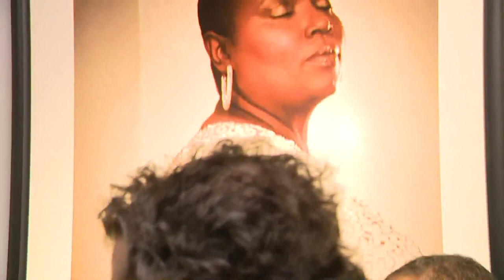'Chi' actress works with foundation to donate $100K to Chicago breast cancer organizations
Inspired by the character she plays in the showtime series, "The Chi," actress Yolanda Ross is using her star power to help women living with breast cancer.
Ross along with Rhonda Feinberg from the Joseph and Bessie Feinberg Foundation  announced a donation to three Chicago organizations serving women of color, who have breast cancer.
The  foundation is contributing $100,000 dollars to the groups.
Ross says she was moved to support women's health after her character Jada, a single mother, was diagnosed with breast cancer.